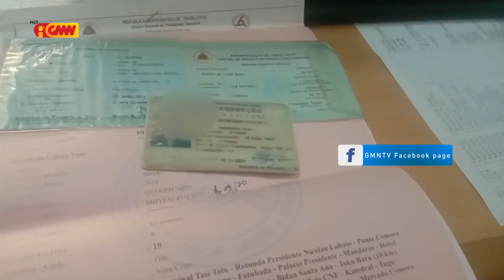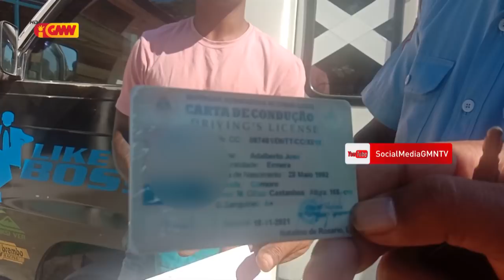PNTL detein kondutór mikrolete ida tanba tenta halo agrasaun fizika hasoru membru Polísia Tránzitu